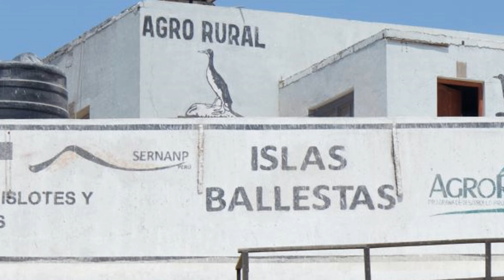Peru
1. Chan Chan archaeological site

2. Around Lima: La Punta, Callao Market, Pisco tasting and lunch

3.  Around Ballestas Island